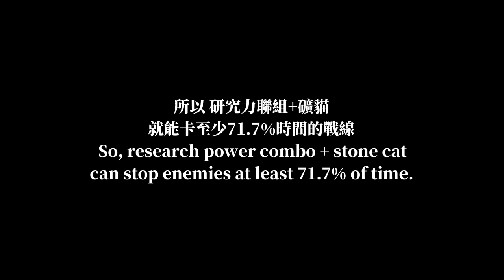礦貓可以活多久？